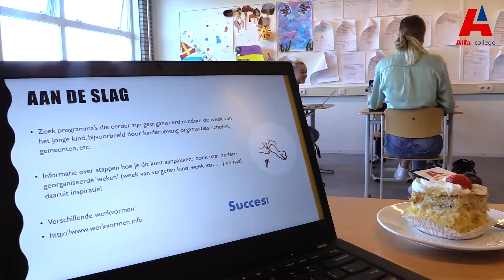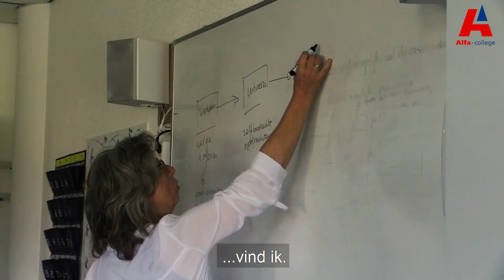Een gebakje tijdens de Dag van de Pedagogisch Medewerker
De studenten van de opleiding Pedagogisch medewerker zijn donderdag tijdens de 'Dag van de Pedagogisch Medewerker' in het zonnetje gezet. Een gebakje met 'Dit is jouw Dag'  als tekst er bovenop smaakte lekker en voelde als waardering.